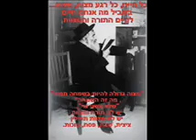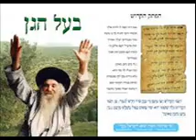סיפורי מעשיות י4 יידיש קריאה